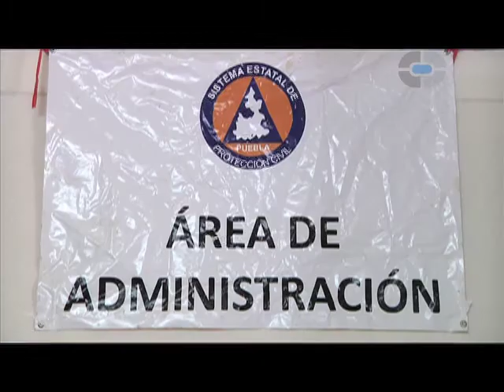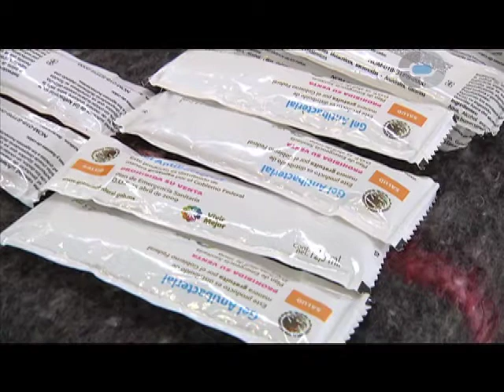Albergue volcan Popocatepetl